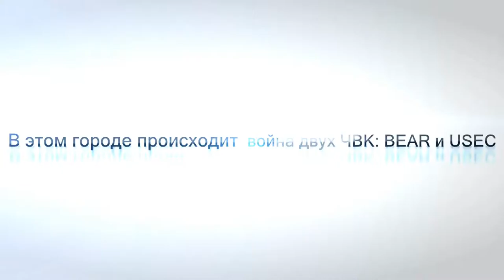Contract Wars fan trailer